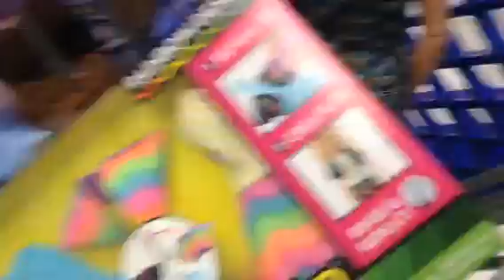RANDOM TRU BLOG (6/15/2018) Hoover Alabama